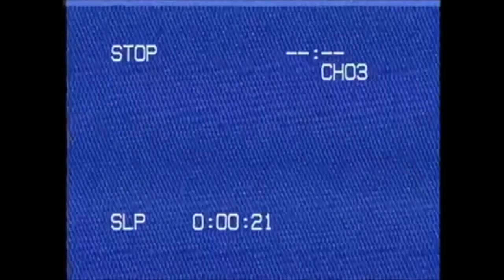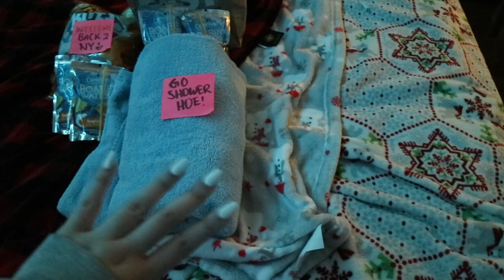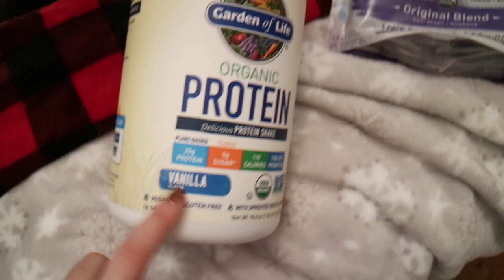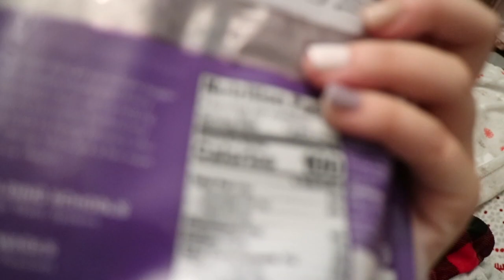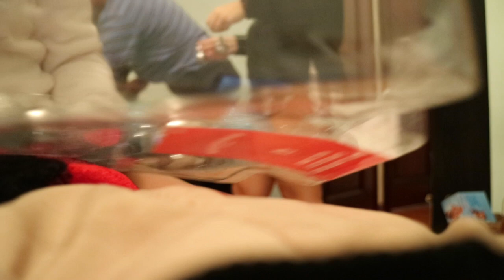DECORATE WITH US! pt.2| VLOGMAS DAY 1! 🎄| Pegslife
hey loves!
   IT'S PEGSLIFE BACK AT IT AGAINNNN WIT ANOTHA VID!

IT'S FINALLY VLOGMAS!! emily sleeps over for a week and we went on adventures :)
enjoy!! see y'all soon :)
POSHMARK: @peggyxtan
DOTE: @peggyxtan

FAQ'S

    -18